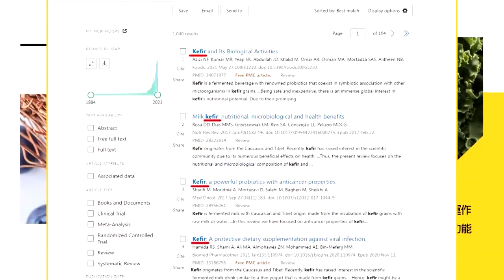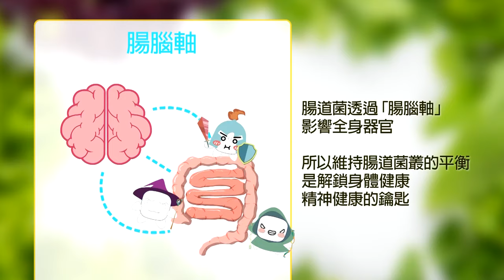桃園3天5度停電!"分區限電"討論外洩急否認不檢討? 詹為元曝台電竟在"抓戰犯"?